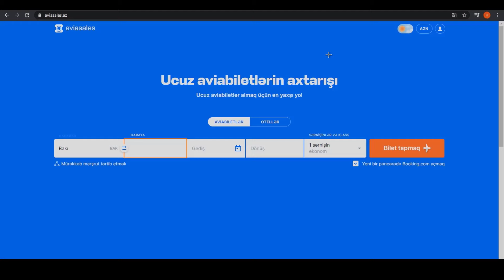QILINCLA HƏR ŞEYİN İÇİNDƏN KEÇDİM!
Bu videoda QILINCLA HƏR ŞEYİN İÇİNDƏN KEÇDİM!
InwAllah beyenersiz :)

Taglarim: QILINC, kiliçlar oyuncak, HƏR ŞEYİN İÇİNDƏN KEÇDİM, Zevs qilinc, deli mi ne, Zevs Ruslan, Ruslan Quliyev, zevsmma, Azerbaijan, Aztube, Baku, Trend, Gulmeli videolar, Tik tok, Tik tok Azerbaycan, kilicla kesdim, Zevsin kanali, Eylence, KILIÇLA HER ŞEYİN İÇİNDEN GEÇTİM, Eylenceli videolar, Coni, Sedoy, Zevsin qardasi, idman, idman videolari, gulmeli, azeri davalar, meyveler, fruit ninja, real fruit ninja, qilinc, Зевс, Zeus, Ruslanin kanali, Manyak, Zevs Manyak, Salto, Aztube Zevs.